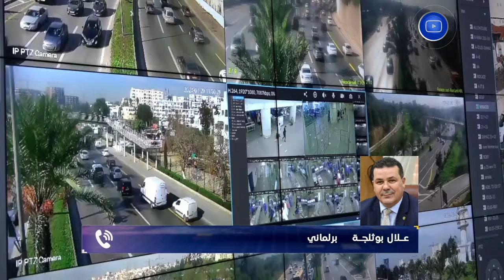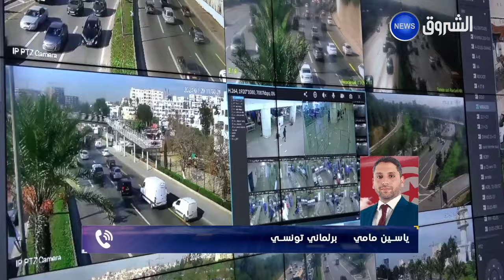متابعات | أشغال الدورة الأولى للجنة الثالثة لترقية وتنمية المناطق الحدودية..أمن تونس من أمن الجزائر